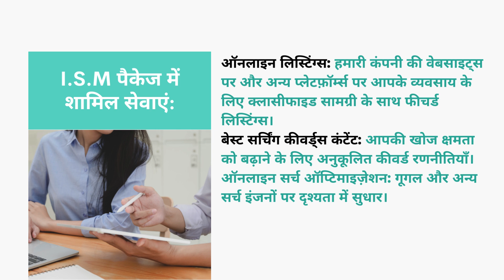ऑनलाइन व्यापार को बढ़ावा देने के लिए स्मार्ट लोकल एसईओ & Website Booster ISM, Attract Traffic & Sale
(I.S.M)
अपनी वेबसाइट्स और मोबाइल ऐप्स को बढ़ावा दें

आज के प्रतिस्पर्धी युग में ग्राहक इंटरनेट पर खोज और तुलना करते हैं ताकि उन्हें सबसे अच्छा विकल्प मिल सके। I.S.M (इंटरनेट सर्च मार्केटिंग) आपके व्यवसाय के लिए ग्राहकों को आकर्षित करने के लिए शक्तिशाली रणनीतियों के माध्यम से उच्च गुणवत्ता वाले कंटेंट और कीवर्ड का उपयोग करता है। I.S.M आपकी ऑनलाइन उपस्थिति को बढ़ाता है, ट्रैफ़िक को आकर्षित करता है और उसे वफादार ग्राहकों में बदलता है। हमारी अनोखी रणनीति सुनिश्चित करती है कि आपका ब्रांड समय, दूरी और स्थान की सीमाओं को पार करके ग्राहकों से जुड़ा रहे।

I.S.M के प्रमुख लाभ:
कीवर्ड ऑप्टिमाइज़ेशन: लक्षित कीवर्ड्स का प्रभावी उपयोग आपके ब्रांड की दृश्यता को बढ़ाता है।
कंटेंट ऑप्टिमाइज़ेशन: उच्च गुणवत्ता और प्रासंगिक सामग्री जो उपयोगकर्ताओं को आकर्षित करती है।
मैग्नेटिक मार्केटिंग रणनीति: ग्राहकों को आपके ब्रांड की ओर आकर्षित करने के लिए नवोन्मेषी दृष्टिकोण।
उन्नत SEO रणनीति: सर्च इंजन रैंकिंग में सुधार करके ग्राहकों को आसानी से आपको खोजने में मदद मिलती है।
I.S.M पैकेज में शामिल सेवाएं:
ऑनलाइन लिस्टिंग्स: हमारी कंपनी की वेबसाइट्स पर और अन्य प्लेटफ़ॉर्म्स पर आपके व्यवसाय के लिए क्लासीफाइड सामग्री के साथ फीचर्ड लिस्टिंग्स।
बेस्ट सर्चिंग कीवर्ड्स कंटेंट: आपकी खोज क्षमता को बढ़ाने के लिए अनुकूलित कीवर्ड रणनीतियाँ।
ऑनलाइन सर्च ऑप्टिमाइज़ेशन: गूगल और अन्य सर्च इंजनों पर दृश्यता में सुधार।
विशेष मार्केटिंग रणनीतियाँ:
OSM (ऑनलाइन सर्च मार्केटिंग)
OCM (ऑनलाइन क्लासीफाइड मार्केटिंग)
CSM (कंटेंट सर्चिंग मार्केटिंग)
Quora और Locanto मार्केटिंग: लोकप्रिय प्लेटफ़ॉर्म्स पर उपयोगकर्ताओं के साथ जुड़ें।
Google My Business प्रमोशन: शीर्ष सर्च रैंकिंग प्राप्त करें और सकारात्मक समीक्षाएँ पाएं।
ऑर्गेनिक कैंपेन: स्थायी परिणामों के लिए स्थायी सर्च इंजन ऑप्टिमाइज़ेशन।
टेक्निकल SEO: सर्च इंजन ऑप्टिमाइज़ेशन के लिए उन्नत तकनीकें।
Google Analytics और अल्गोरिदम: बेहतर अंतर्दृष्टि और ऑप्टिमाइज़ेशन के लिए गूगल टूल्स का उपयोग।
रेटिंग और रिव्यू मार्केटिंग: सकारात्मक समीक्षाओं के माध्यम से ऑनलाइन प्रतिष्ठा में सुधार।
समग्र गूगल टूल्स: गूगल कंसोल, गूगल टैग मैनेजर, गूगल पेज स्पीड मैनेजर, गूगल ट्रैफिक मैनेजमेंट, और गूगल न्यूज सर्च।
उन्नत कोडिंग तकनीकें: बेहतर प्रदर्शन के लिए उच्च स्तर की कोडिंग।
मूल्य निर्धारण:
3-महीने का पैकेज: रु. 35,000

I.S.M द्वारा KotaPride स्मार्ट और प्रभावी तरीके प्रदान करता है जिससे आपकी वेबसाइट्स, मोबाइल ऐप्स, सोशल मीडिया प्रोफाइल्स, यूट्यूब चैनल्स, ई-कॉमर्स कंपनियों, या रियल एस्टेट लिस्टिंग्स को डिजिटल दुनिया में बढ़ावा मिल सके। आसान प्रमोशन और ग्राहकों से सहज कनेक्ट के लिए I.S.M आपकी मदद करेगा।

1. Q: लोकल एसईओ क्या है?
A: लोकल एसईओ एक तकनीक है जो आपके व्यापार को ऑनलाइन खोजों में उच्च रैंकिंग में मदद करती है।

2. Q: लोकल एसईओ क्यों महत्वपूर्ण है?
A: लोकल एसईओ आपके व्यापार को स्थानीय ग्राहकों के लिए दिखाई देता है और आपके व्यापार को ऑनलाइन बढ़ावा देता है।

3. Q: लोकल एसईओ कैसे काम करता है?
A: लोकल एसईओ में गूगल माई बिजनेस लिस्टिंग, लोकल कीवर्ड्स का उपयोग, वेबसाइट पर लोकेशन-आधारित कंटेंट जोड़ना शामिल है।

4. Q: लोकल एसईओ के फायदे क्या हैं?
A: लोकल एसईओ के फायदों में स्थानीय ग्राहकों को आकर्षित करना, ऑनलाइन उपस्थिति बढ़ाना, व्यापार की वृद्धि शामिल हैं।

5. Q: लोकल एसईओ कैसे शुरू करें?
A: लोकल एसईओ शुरू करने के लिए गूगल माई बिजनेस लिस्टिंग करें, लोकल कीवर्ड्स का उपयोग करें, वेबसाइट पर लोकेशन-आधारित कंटेंट जोड़ें।

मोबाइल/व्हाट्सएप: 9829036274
ईमेल: